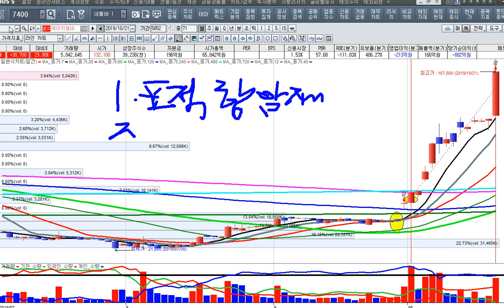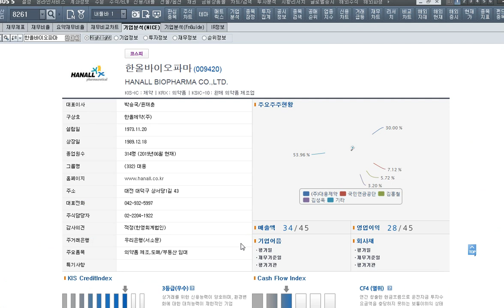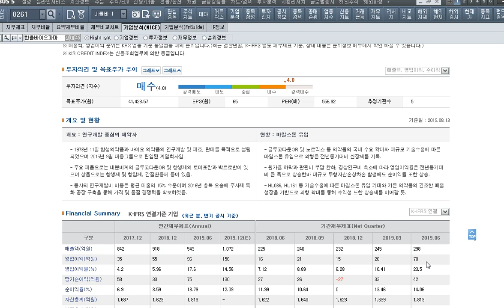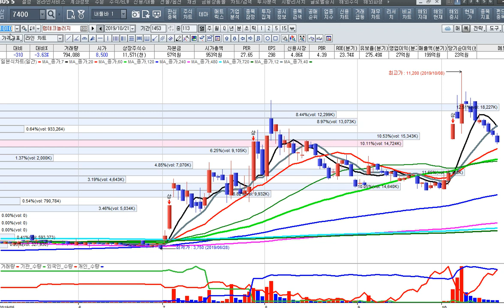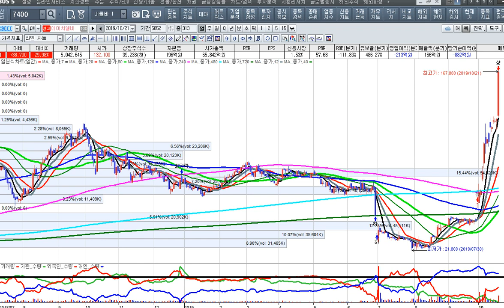[주식투자]2세대 항암제 에이치엘비 이은 3세대 4대항암제[2019.10.21]